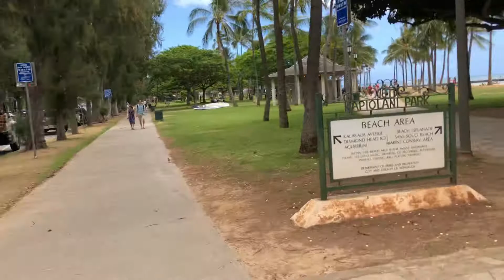Tandem bike ride around Waikiki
I take Selah and Jude on all of our first tandem bike ride though Honolulu and Waikiki Beach!